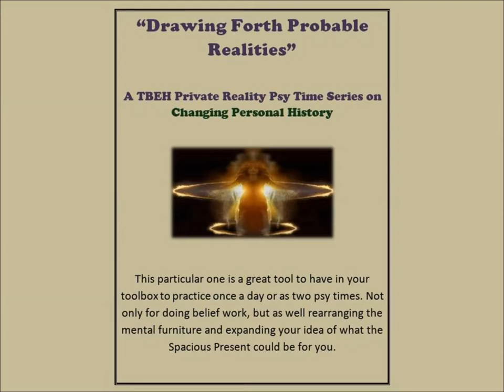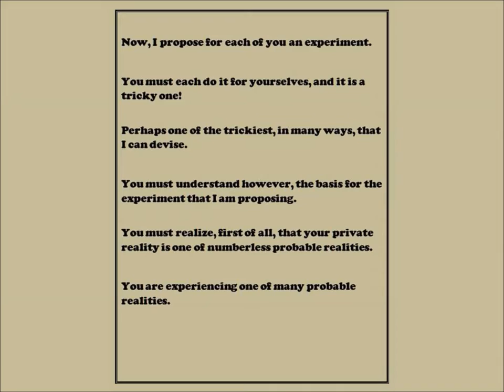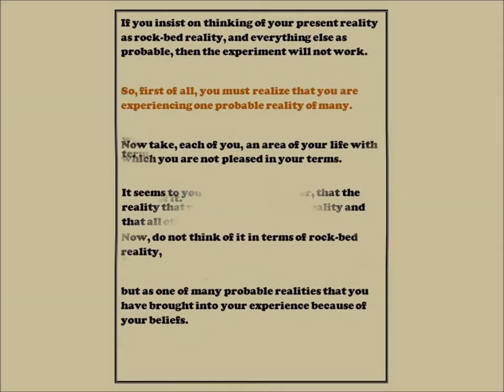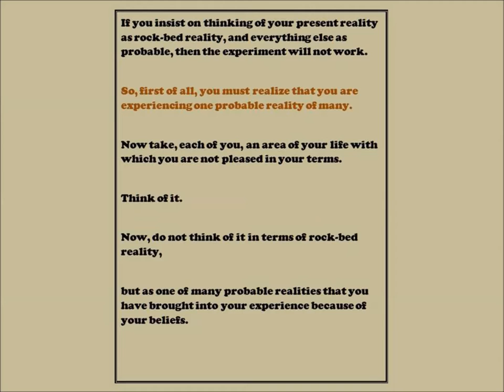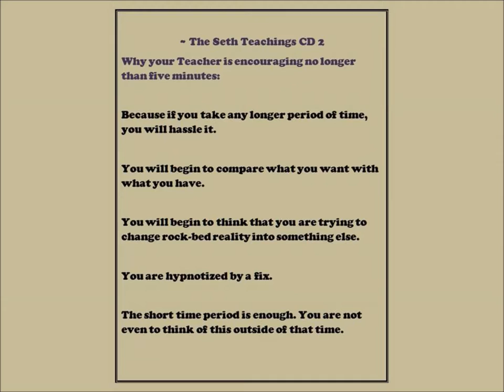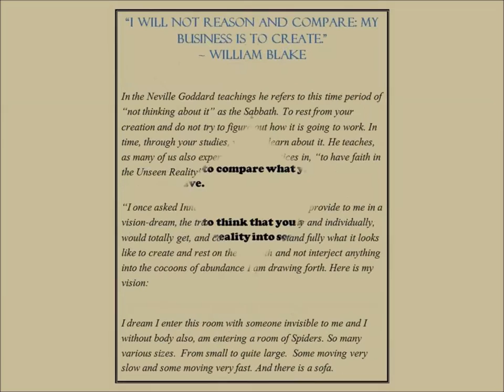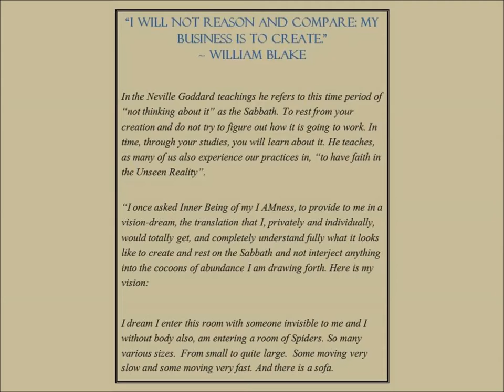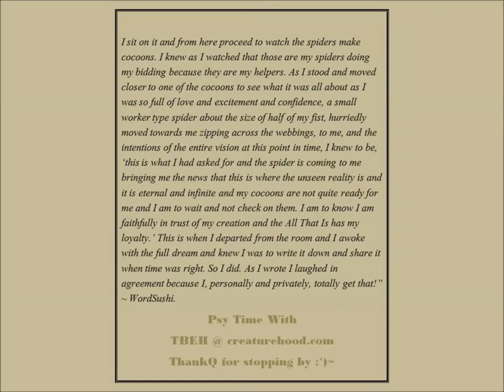Psy Time: Swapping Realities Exercise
This particular Psy Time is a wonderful tool to have in your Psyence Toolbox.

You can change it up too and add to it.

But like all 'Do The Work' exercises at TBEH you can do that with any of them.

If you are still within your Gentle Introductions exercises (new to all of this create reality thing), you can try any of the exercises we have in small chunks. Like with this one, try the first orange exercise for 3-5 minutes, daily, for one week.

You will know after that amount of individual time with this experiment, what your next move will be.

If you ever feel at any point during your meditations, affirmations, psy-times, any of it, -- any slightest of frustration or unpleasantness -- stop.

The most important, above and beyond doing any 'Do The Work' exercises, is to be:

To be Kind and Gentle on yourself and move forward.

Resistance loosening can be accomplished in this way, practicing at doing this new thing, on a daily basis, as a small chunk, of 3 - 5 minutes.

This is one gentle way of changing things without adding to the resistance you might already have, without pushing hard and moving forward.

If you want to know more about resistance, you could perhaps then learn, parallel to this exercise, about momentum with Abraham Hicks, and undomesticated energy from Q'ero Shaman Don Americo Ybar found on our youtube home page.